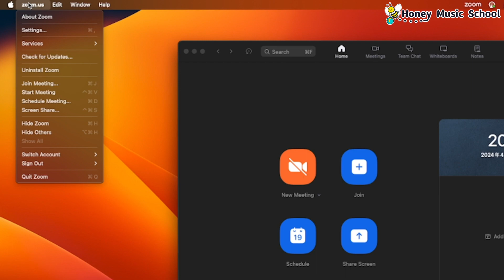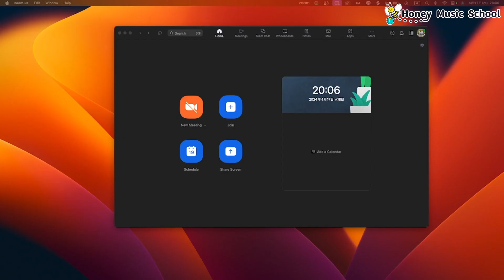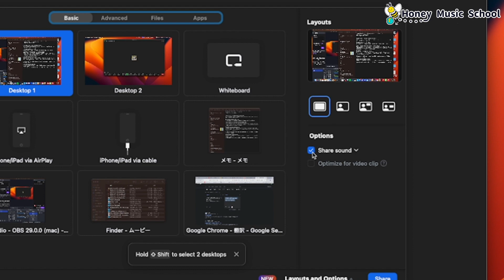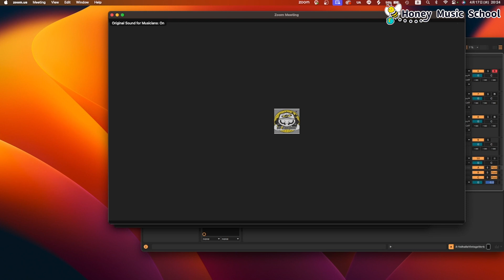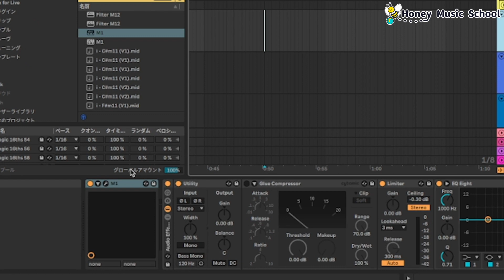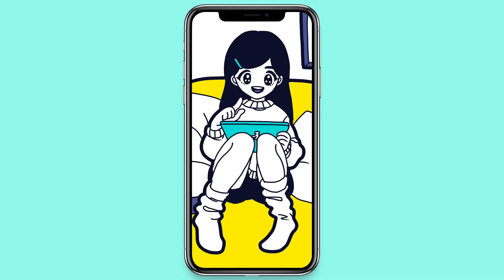Zoom and AbletonLive Mac Configuration Guide for Online Lesson - Honey Music School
※If the Zoom Audio Device does not appear in your DAW, try reinstalling Zoom. Make sure to install the version that is compatible with your Mac's processor.
※Please note that the instructor may remotely control your screen during the lesson. Your understanding is appreciated.

🎤What equipment is necessary for producing Vocaloid songs?

🐝 Instructor: KZ Chrome (Honey Music School）

🏫 - Music Theory Course - Learn Music Theory and Japanese!

🏫 - J-POP Analysis Course - Learn the Japanese Songs!

🏫 - DTM Course - Create the Sounds of Japan!

🍯 Honey Music School provides you Online Lessons for Voice Training, Pronunciation for Japanese Song Lyrics,  Music Production, Japanese for Travel and Business. All lessons are in English by Native Japanese Instructors. Lessons are available remotely from anywhere around the World!

Filmed by Honey Music School
Edit by Honey Music School